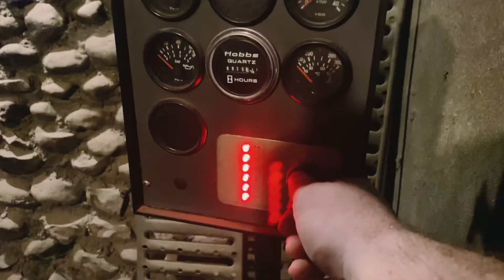March 12, 2021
We started Creole classes and made new friends.